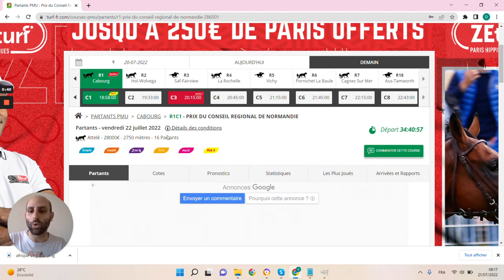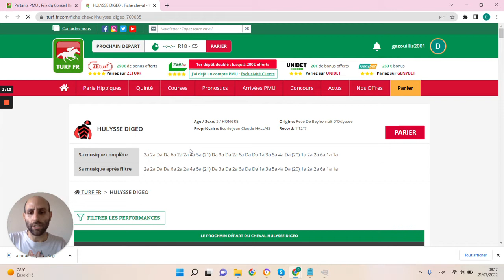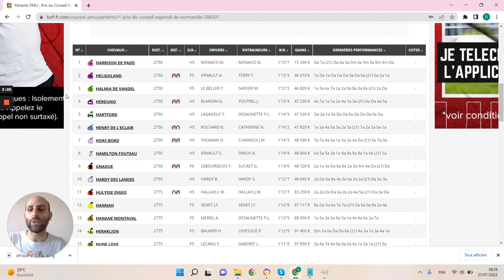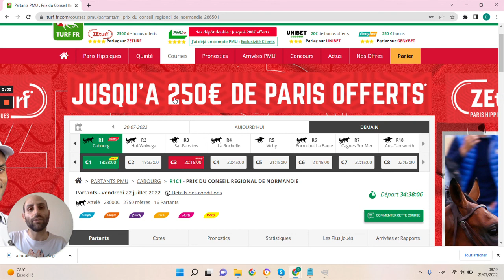🔥1 jour 1 pari 🔥 Pronostic du 22/07 : Bien parier et gagner aux courses hippiques !